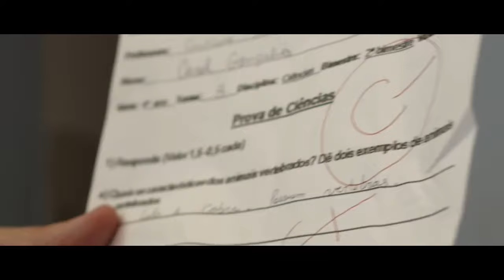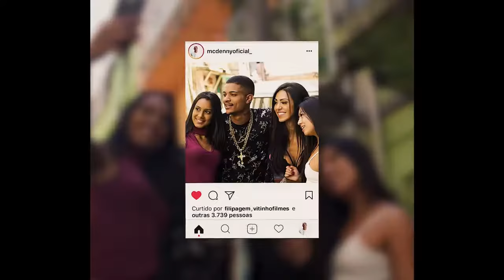MC Denny e MC GW - Eu Vi Essa Mina Crescer (Video Clipe)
Artista: MC Denny e MC GW

Faça seu Video Clipe com a GR6 Filmes
Felipe Pavan: 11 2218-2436 ou 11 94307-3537

Ano 2017.